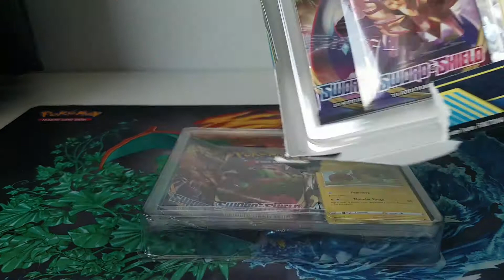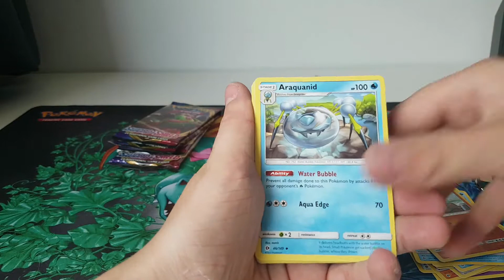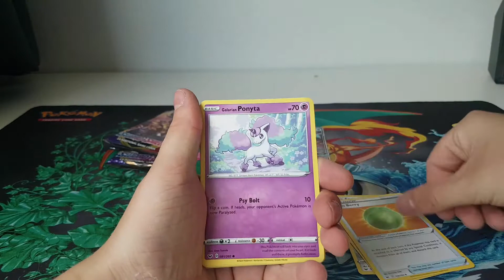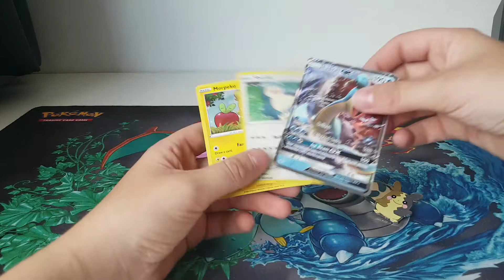Pokemon gx box 51# morpeko en snorlax pin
Maandag : Game voor nintendo switch
Dinsdag: multi pack toys/overig toys/random blind box
woensdag : hatchimals colleggtibles/LOL DOLLS
donderdag : Pokemon kaarten
Vrijdag: random blind box
Zaterdag : games
zondag : pokemon kaarten